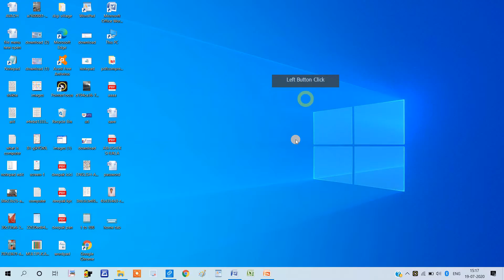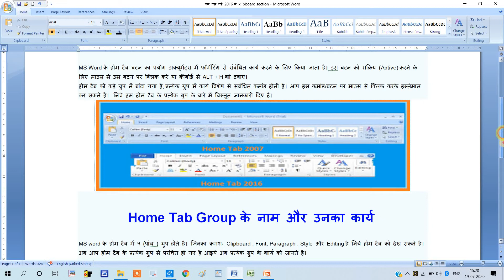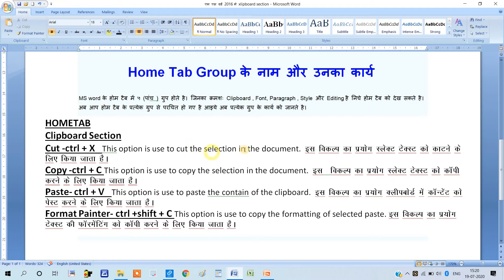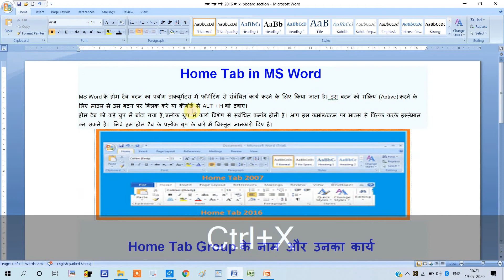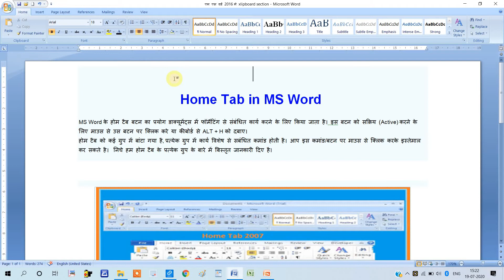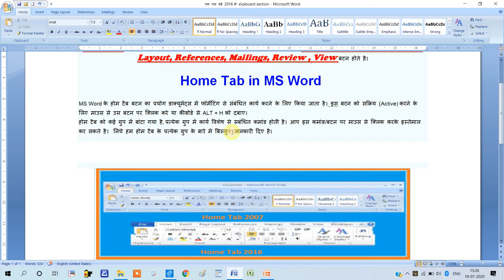Ms Word Part 6 | Ms Word Home Tab | Ms Word Complete Tutorial in hindi |Cut, Copy, Paste in ms word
नमस्कार दोस्तों, मेरे यूट्यूब चैनल अवध कंप्यूटर ज्ञान में आपका स्वागत है। इस vedio में मैंने ms word Home Tab के बारे में बताया है। मुझे आशा है, आपको यह ट्यूटोरियल पसंद आएगा।
In This vedio I tell about ms word Home Tab. I Hope,  You will like this tutorial.